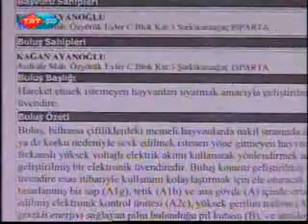elektronik üvendire, veteriner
EMKAVET Elektronik Üvendire, veteriner